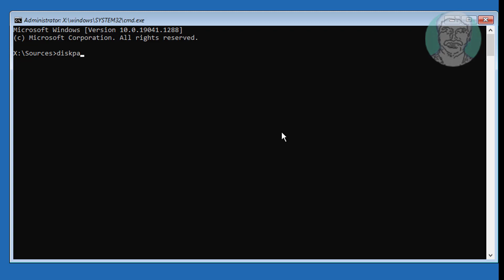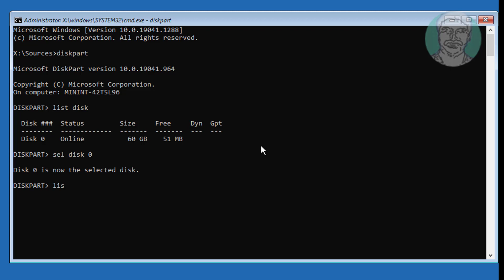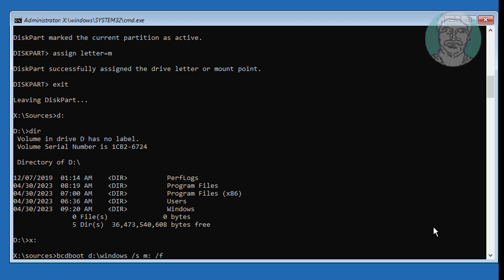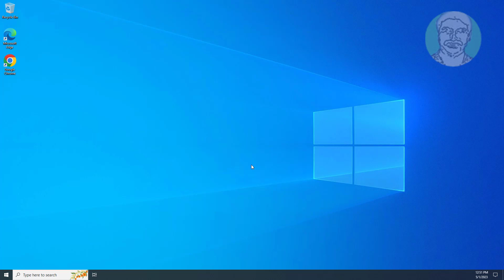How to Recover and Repair Accidentally Deleted MBR Boot Partition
This Tutorial Helps to How to Recover and Repair Accidentally Deleted MBR Boot Partition

00:00 Intro
00:10 Boot With Bootable CD or USB
00:37 Repair Your Computer
00:41 Command Prompt
00:50 Find System Partition Type
01:19 Create Primary Partition
01:46 Format Partition
02:01 Active Partition
02:06 Assign Drive Letter
02:35 Create MBR Boot Files
03:51 Closing